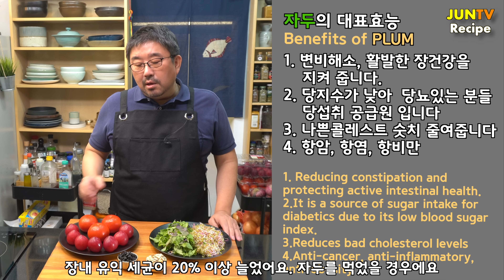[ENG SUB] 리코타 지즈와 자두 샐러드, 초간단 과일 샐러드, Plum Salad with Super foods.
리얼자두가 항암 항염, 고지혈증, 뼈건강에도 좋다니 믿어지지가 않아 확인 했습니다 리얼리? 그리고 간편하고  맛나게 드실 수 있게 샐러드로 변신 시켰습니다.  슈퍼돌이들과 완전 자두들이  총 집합해 완성된 준티비 여름특선 리얼완전자두 샐러드

완주 자두로 여름을 나시면 건강을 되 찾으실 수 있습니다
일년내내 자두와 함께 하시면  동맥경화, 당뇨, 변비, 뼈건강, 노화방지와 다이어트까지 큰 도움이 될 수 있는 엄청난 효능을 경험하실 것 입니다.  불도 필요없는 초간단 리얼 완전자두 샐러드

올여름 여러분의 주방을 시원한 슈퍼푸드와 달콤한 자두향으로 채우세요 그리고 이 시원함을 사랑하는 분들과 나누세요. 요리는 사랑입니다.

It was unbelievable that plum was good for anti-cancer anti-inflammatory, hyperlipidemia, and bone health. So I tried to confirm every facts. It was true.  So I  developed  plum salad with various super foods in very simple way.

If you go through the summer with plums, you can regain your health.
If you eat plums all year round, you will experience a tremendous benefit that can be a great help in atherosclerosis, diabetes, constipation, bone health, anti-aging and even diet.

Fill your kitchen with cool superfood and sweet plum flavor this summer and share this coolness with your loved ones. Cooking is love

スモモが抗がん抗炎、高脂血症、骨の健康にも良いとは信じられないので確認しました。 そして手軽で美味しく召し上がっていただけるようサラダに変身させました。  スーパードリ達全員集合です。

スモモで夏を過ごしたら 健康を取り戻せます。
1年中頻繁に過ごしていただければ、動脈硬化、糖尿、便秘、骨の健康老化防止とダイエットまで大いに役立つ莫大な効能をご体験いただきます。

今年の夏、皆さんの厨房を涼しいスーパーフードと甘いスモモの香りで満たしてください。 そしてこの涼しさを愛する方々と分かち合ってください。 料理は愛です。

아래의 메일주소로 더 많은 준티비 레시피 사진을 보내 주세요
동영상으로 만들어 함께 즐기는 맛있는 시간을 만들겠습니다
I will make a delicious video to share with you.
下のメールアドレスでもっとたくさんのJUNTVレシピ写真を送ってください。
動画で作って一緒に楽しむ美味しい時間を作ります。

레시피는 아래에 있습니다.

  인분용 4인분    준비:10분     요리: 10분      난이도 아주쉬움
 Serves:  4 persons, Preparation:10 min. Cooking:  10 min.   Difficulty: easy  level

 자두샐러드  / Plum Salad

자두  / Plum                       7개 / ea
토마토  / Tomato                2-3개 / ea
블루베리  / Blueberry         1.5-3 큰술  / Tbs
아몬드  / Almond                1.5-3 큰술  / Tbs
리코타치즈 / Ricotta Cheese 충분히 / enough
채소 / Salad vegetable      적당히 / moderately

 소스총량  / Sauce Total Input

엑스트라버진 올리브오일 /
Extra virgin Olive oil          3 큰술 /Tbs
발사믹식초  /
Balsamic Vinegar             1큰술  / Tbs
소금  / Salt                         3 꼬집  / Pinches
후추  / Pepper                   적당히 / Moderately

기획  (Planning) : Jun
촬영  (Shooting) : Jun
편집  (Editing)    : Jun
영어번역 (English Translation) Young Choi
카메라 (Camera): Sony a6500